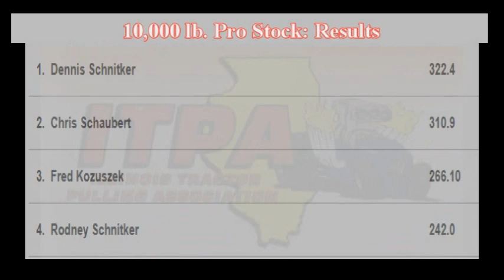Illinois Tractor Pulling Association: July 25, 2023 Highland, Illinois 10,000 lb. Pro Stock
10,000 lb. Pro Stock competing at the Madison County Fair. 33 years of videos in our catalog.